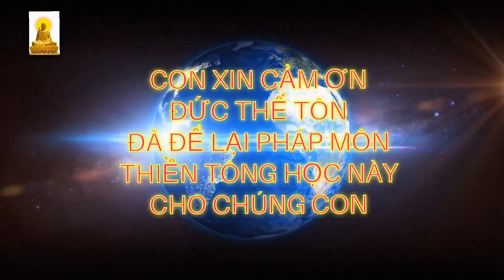Chúc Thọ Đại Giới Đàn Pháp Loa - Giáo Hội PGVN Có Một Ai Đã Biết..?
❓ Cháu thấy có nơi hành lễ mừng thọ Đại giới đàn Pháp Loa là để làm gì?